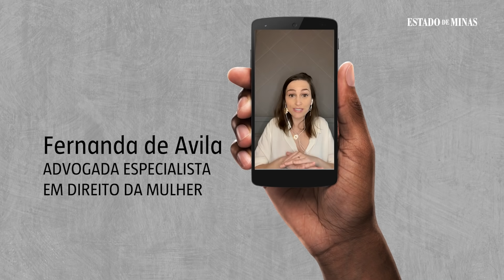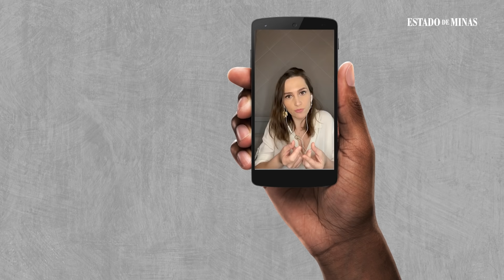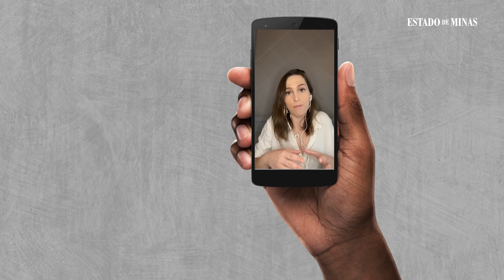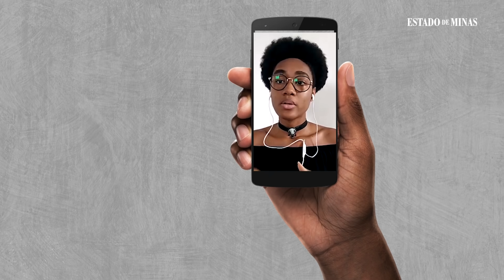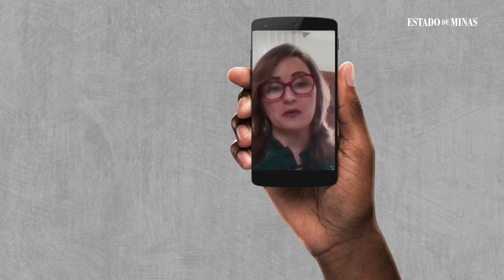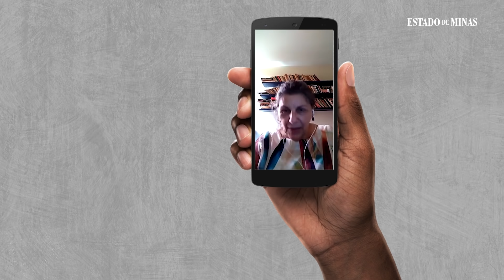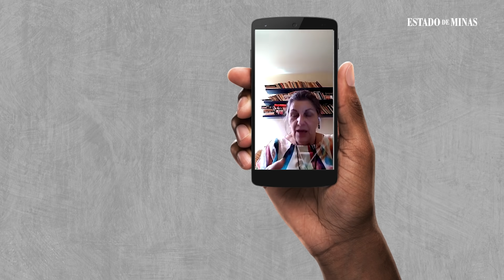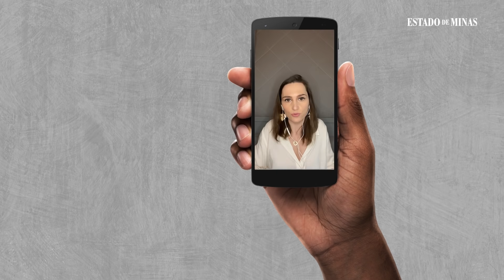PRAENTENDER: o que é feminicídio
Três mulheres são mortas todos os dias no Brasil pelo simples fato de serem mulheres. Nesses casos de feminicídio, os assassinos, em quase 90% das vezes, são o atual ou um ex-companheiro. Consultamos especialistas em direito da mulher PraEntender o que isso significa e por que homens continuam matando mulheres.

Confira este e outros temas no site do jornal Estado de Minas e no Portal Uai
em.com.br